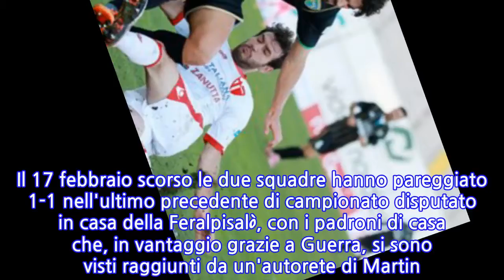Feralpisalò-Teramo/ Streaming video e diretta tv: probabili formazioni, orario, quote...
Feralpisalò-Teramo/ Streaming video e diretta tv: probabili formazioni, orario, quote e...